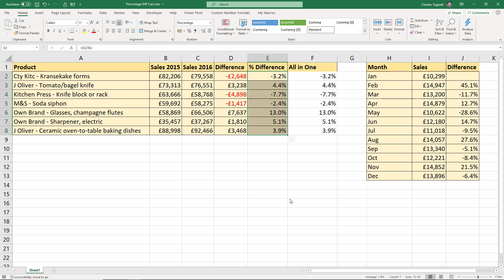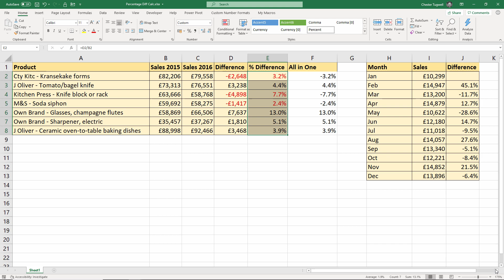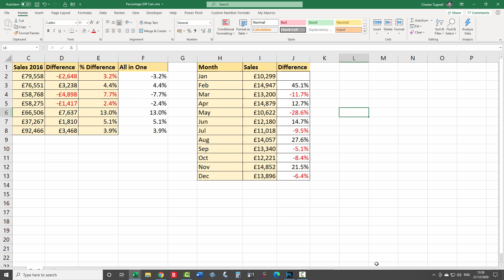How to Calculate the Percentage Difference Between Two Values in Excel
In this video I demonstrate how to calculate the percentage difference between two values in Excel.